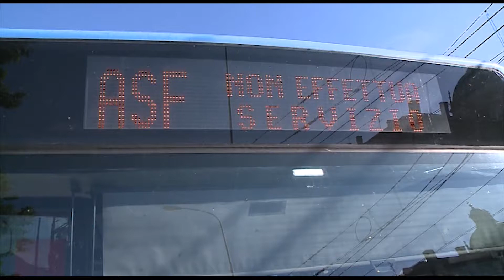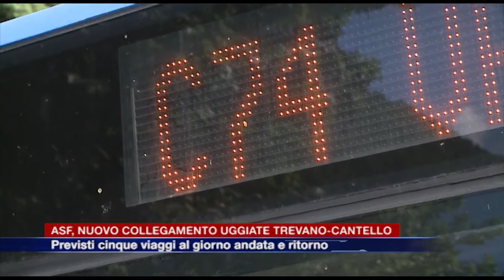Etg - ASF, nuovo collegamento Uggiate Trevano-Rodero-Cantello. Previsti cinque viaggi al giorno